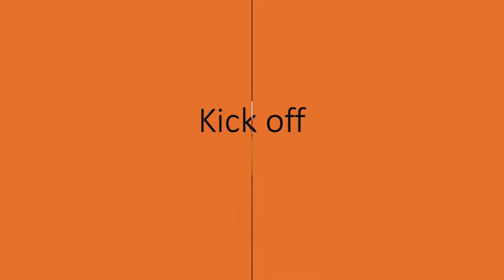Lutterworth Town VS Long Buckby AFC